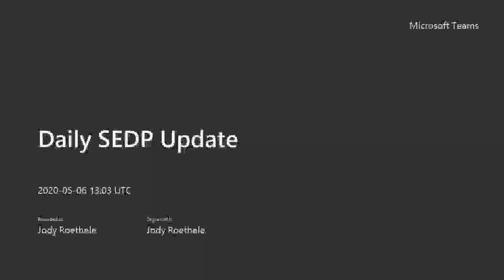Daily SEDP Update - May 6, 2020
Shiawassee Economic Development Partnership's daily call with stakeholders providing economic updates during the Covid-19 pandemic.